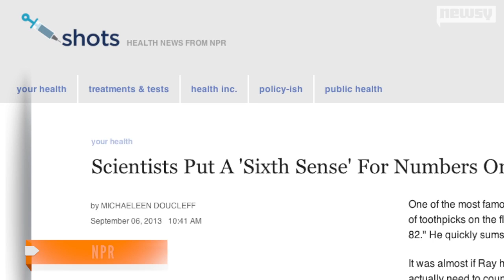Study Suggests Our Brains Have a 'Sixth Sense'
Referred to as "numerosity" — or number sense — Scientists have found a region of the brain that has a sort of "map" for perceiving numbers.